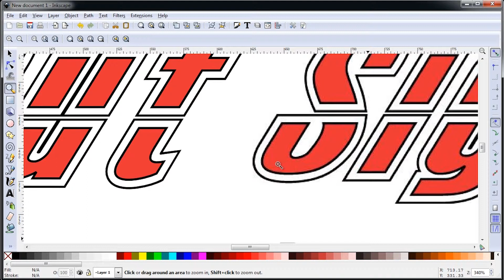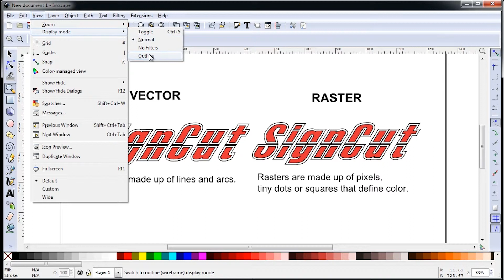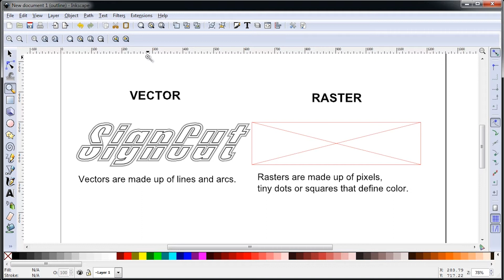The difference between raster and vector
What's the difference between raster and vector? Watch the video to find out.